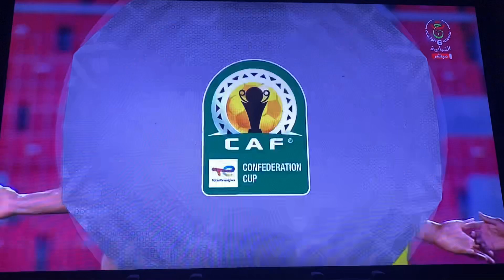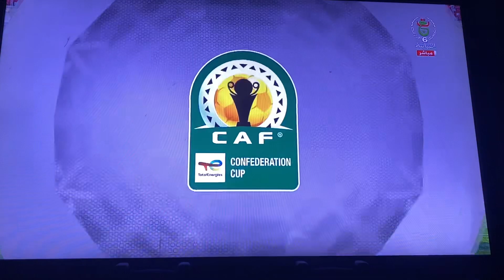USMA 0 FUS 0 le 01/10/2023-957